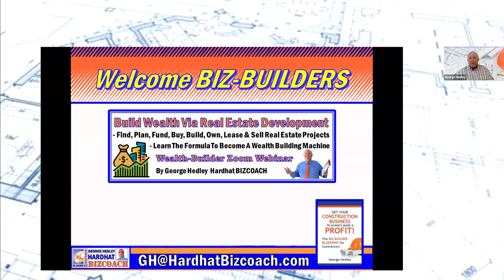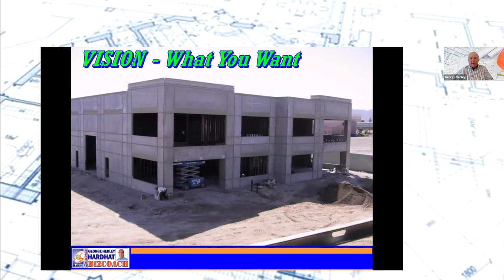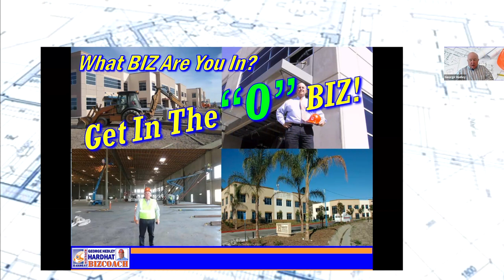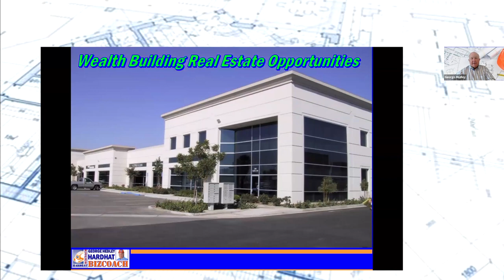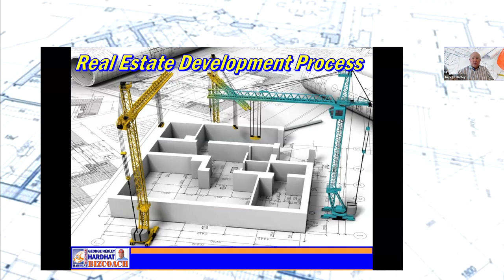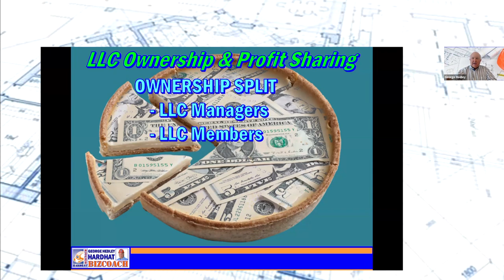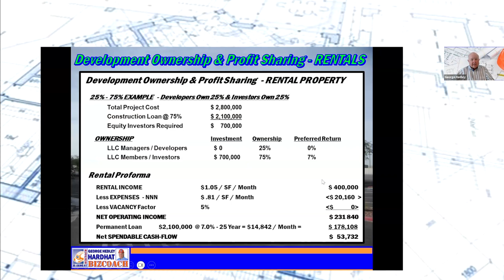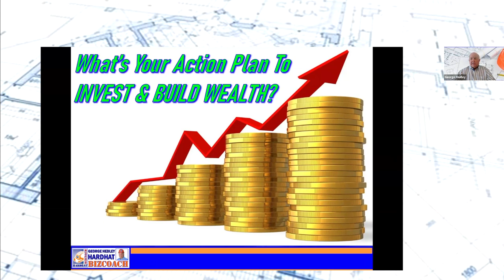Build Wealth Via Owning & Developing Real Estate Properties!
Join George Hedley, a seasoned construction business coach and real estate developer, in this insightful webinar on how to build wealth through real estate development. George shares his journey, strategies, and practical steps to start your own real estate investment program. Learn about:

-Finding and developing properties
-Building, renting, and leasing commercial and residential buildings
-Forming partnerships for investment opportunities
-Strategic planning and goal setting for long-term wealth
-Real-life examples of successful projects and their financial outcomes

Whether you're a seasoned investor or just starting, George's expertise and actionable advice will help you create a path to financial independence through real estate. Don't miss this opportunity to transform your business into a wealth-building machine!

00:00:00 Introduction
00:03:28 What do you want?
00:15:43 Committing to your vision
00:20:38 Creating wealth
00:34:11 Wealth through real estate
00:47:05 Real estate development process
00:55:17 Ownership terms
01:08:41 Budget
01:26:18 Conclusion